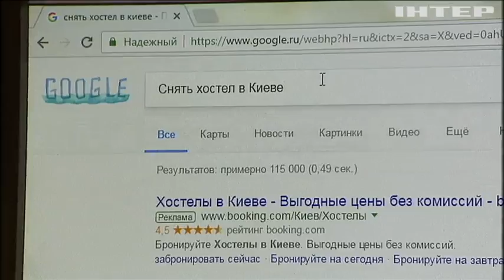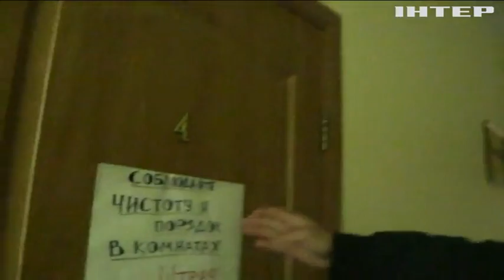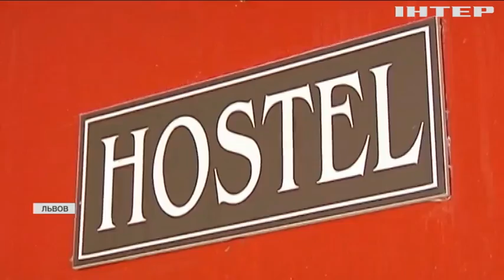В Раде предложили штрафовать за нелегальные хостелы